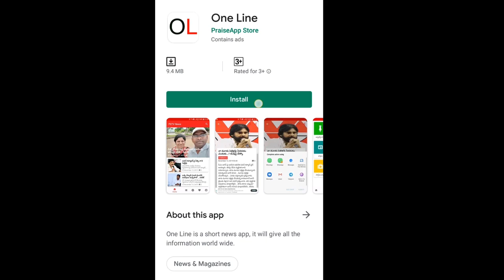YSRCP Leader Karumuri Venkat Reddy Sensational Comment On Janasena | Pawan Kalyan | PDTV News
జనసేనని రాజకీయ పార్టీ అని ఎవరు అన్నారు